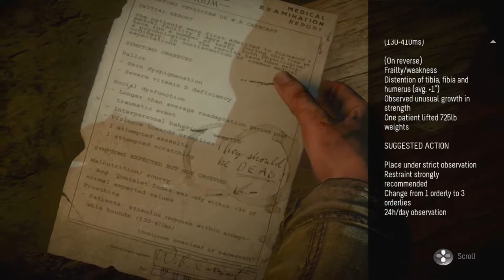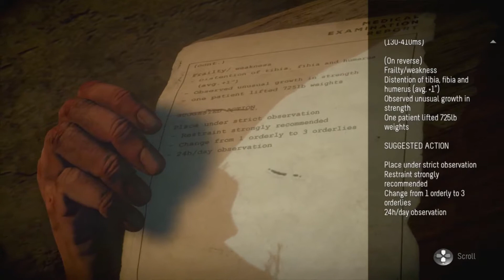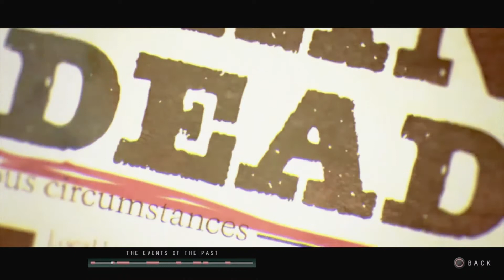Until Dawn Chapter 9: Despair (No Commentary)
I do not know if it was obvious the chapter before, but the motion controls were more challenging than expected. Here's hoping this will not lead to any bad outcomes.